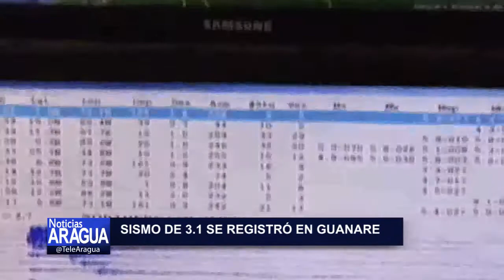Sismo de 3.1 se registró en Guanare, estado Portuguesa 09-10-14